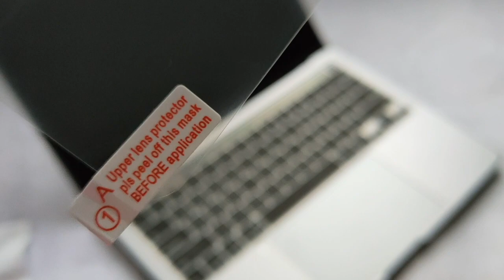MacBook Pro M1 Case Project Shopee Lazada Budol | POV Gadgets by C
Shopee budol/ Lazada Haul MacBook Case.